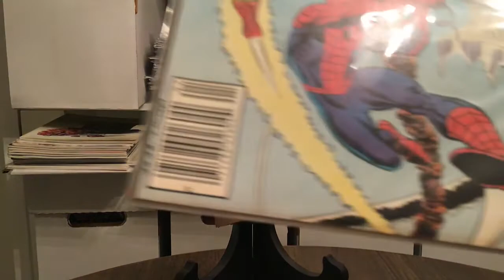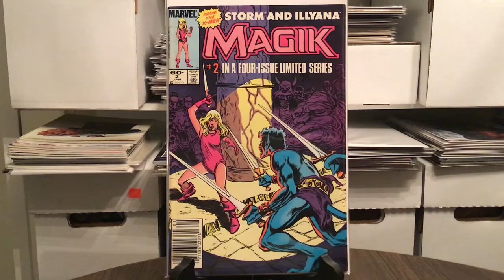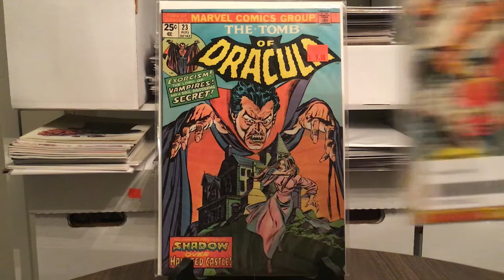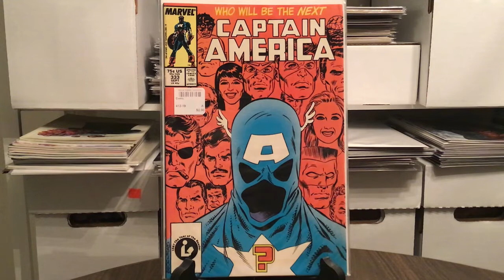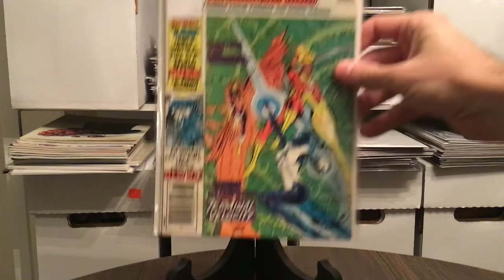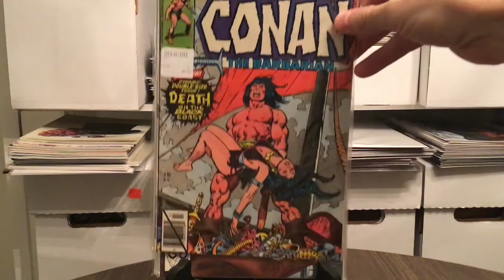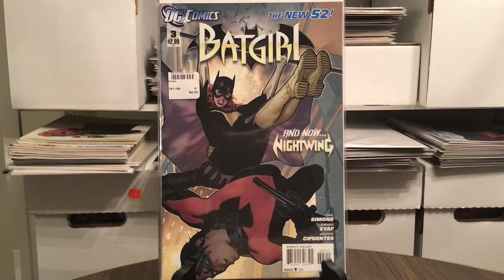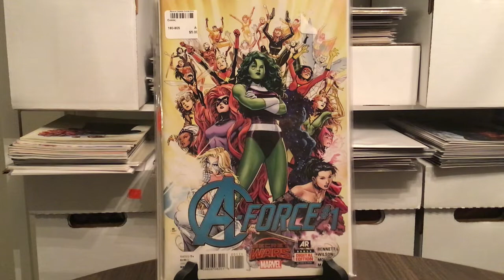Back Issue Sales Hauls (Don't Let All the Plurals Confuse You)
I hit up two stores that each had a sale on the same weekend and got some cool back issues.  Enjoy!